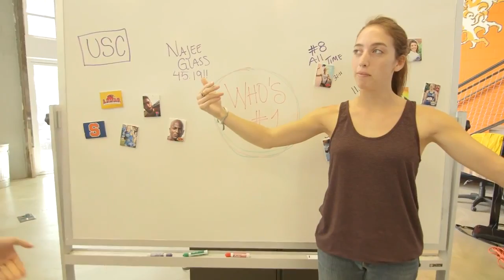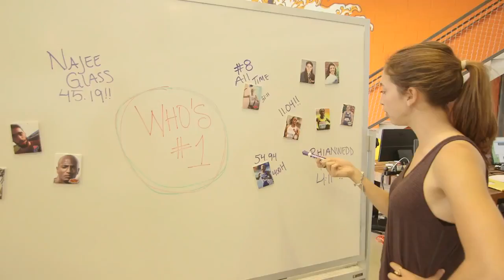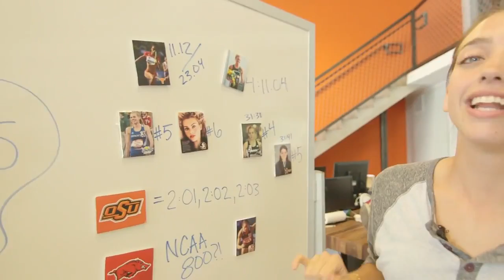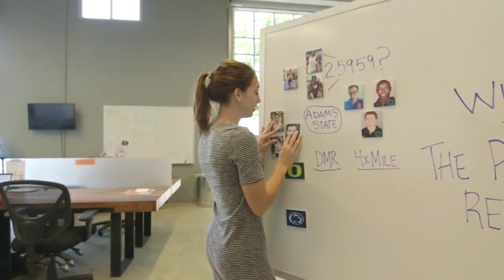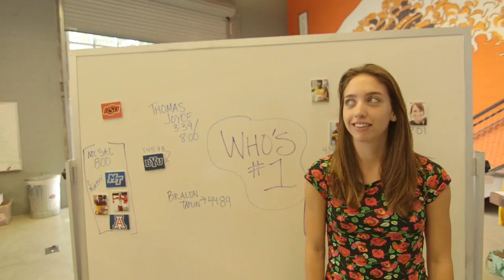Outtakes from FloTrack, FloWrestling and MileSplit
Some of the best footage from our FloTrack, FloWrestling and MileSplit shows never sees the light of day. See what's left on the cutting room floor in this clip.